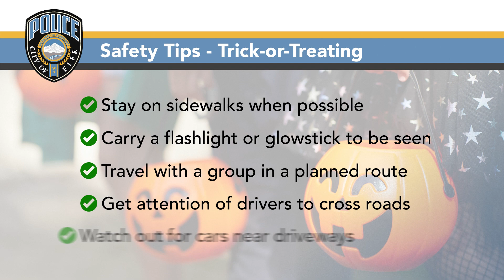Chat with the Chief- Ep. 22 Halloween Safety